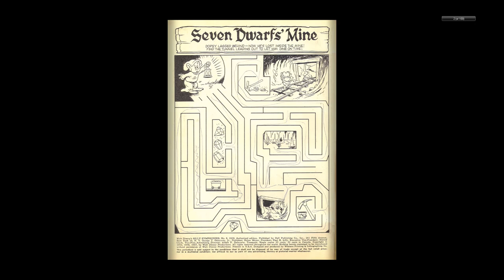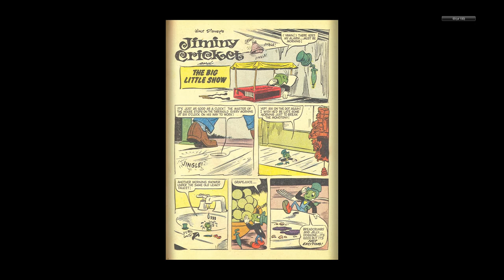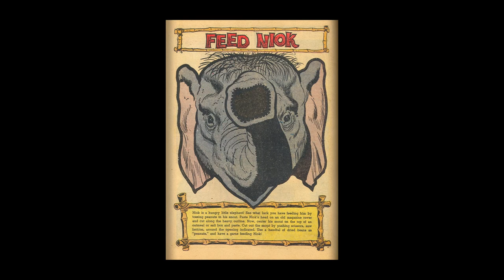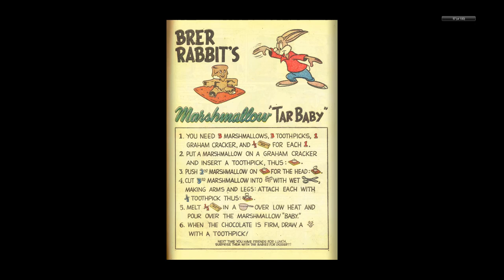Walt Disney's Silly Symphonies #08